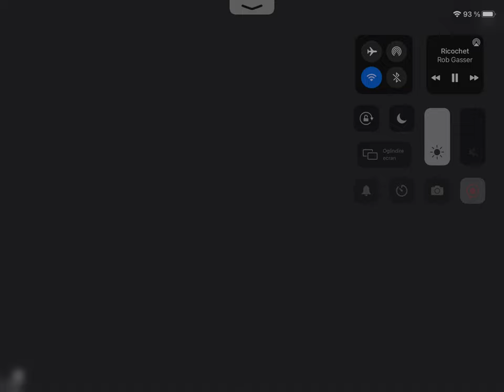A new super diesel part(fuel boost)